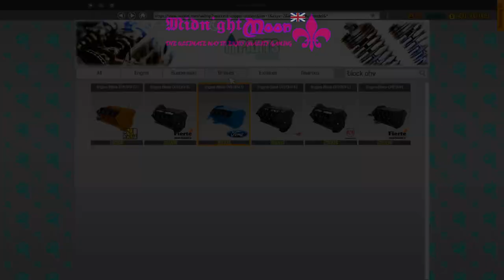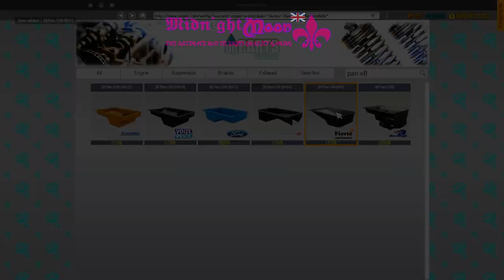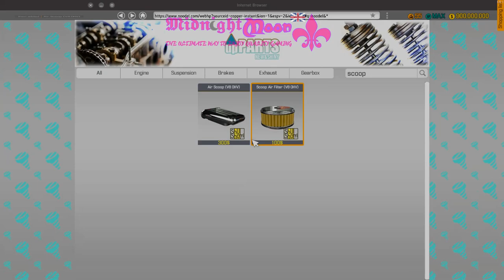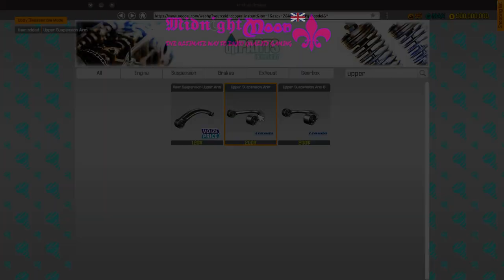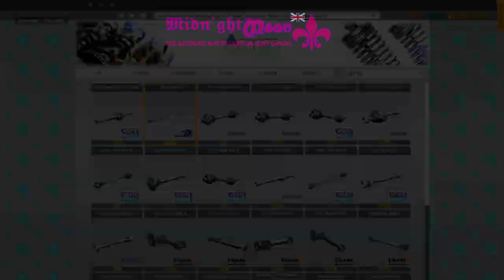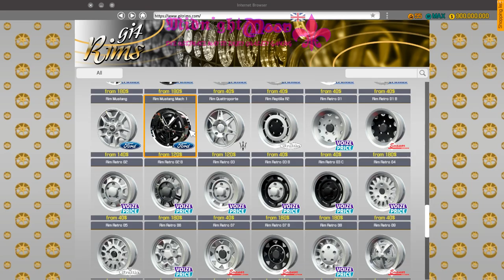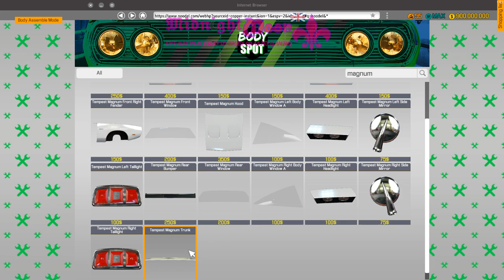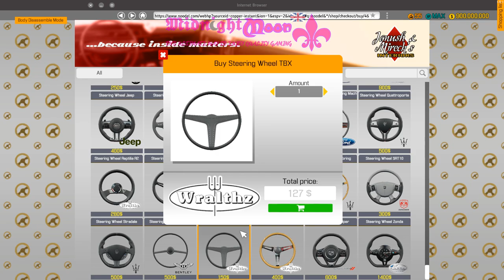1970 Plymouth Superbird Restored [] Rust-Away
For my first play of Car Mechanic Simulator 2018, this video went surprisingly well! We have a whole lot of cars to restore; let's build them together with OfficialMidnightMoon's Rust-Away service!

Alternatively, you can send your love directly and securely through PayPal.
(Being PayPal, this link can't be changed from my old channel name.

I am apart of Reaper Ends' Discord server, Obstacle. It's an open server for you to meet new people and I am in there too! You can follow this link to join Obstacle. Let me know if there is a problem.